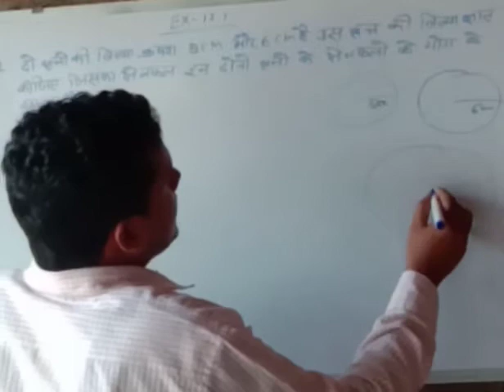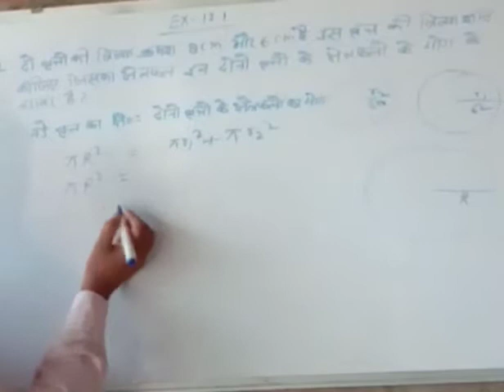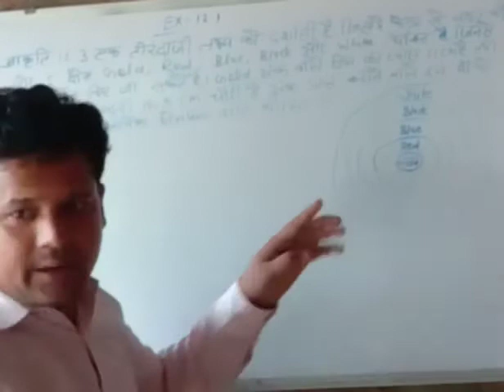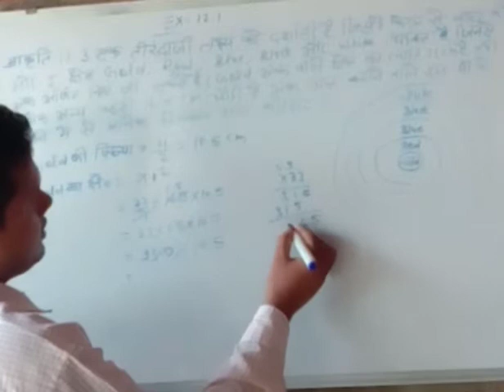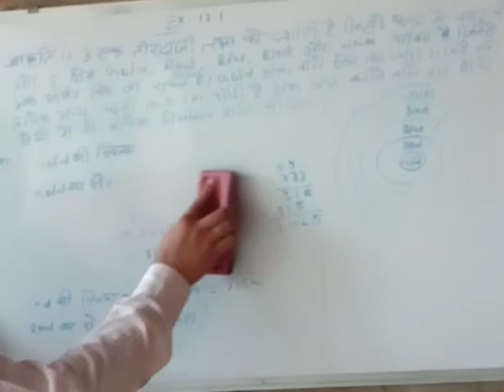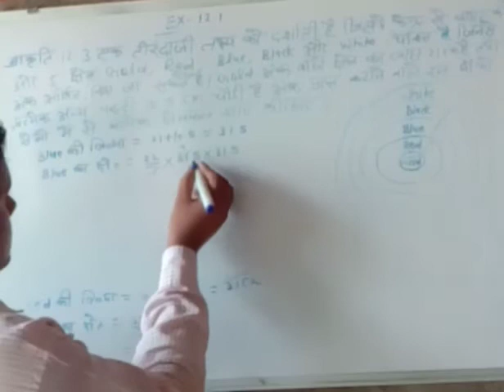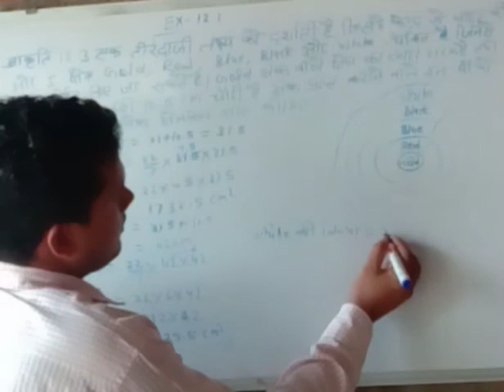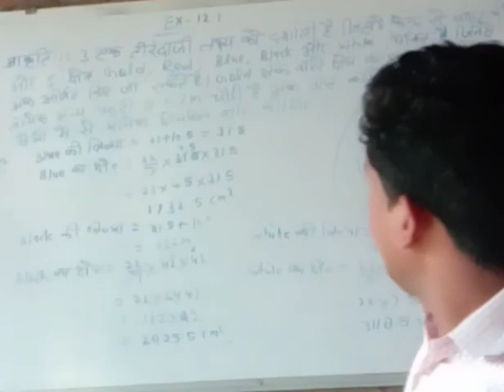September 21, 2020